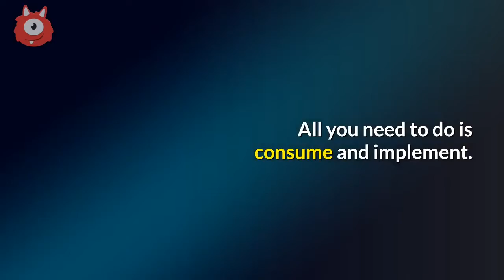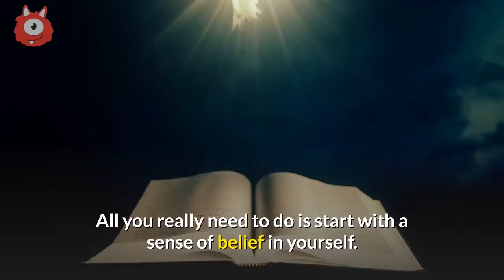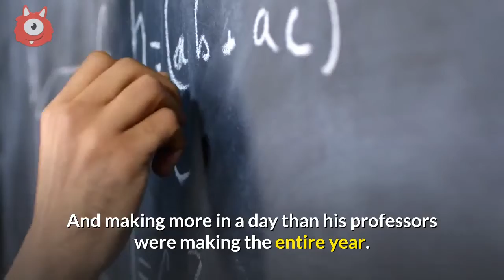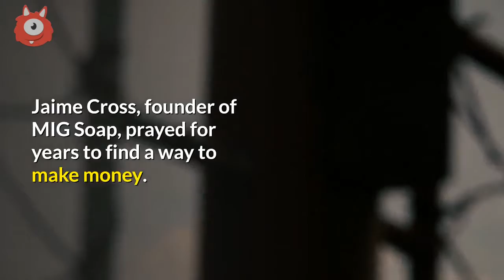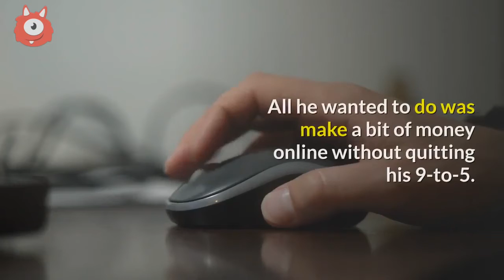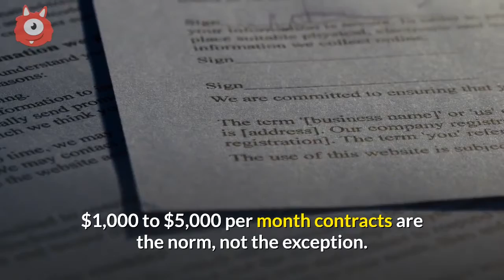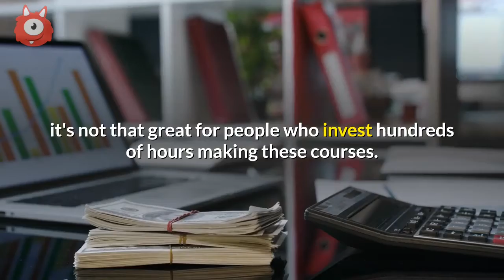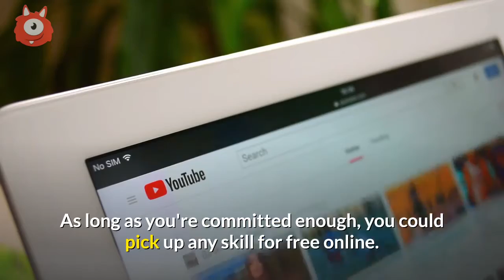8 ways to make money online without quitting your day job - 9kink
8 ways to make money online without quitting your day job - 9kink.com - Getting on the path to financial freedom doesn't have to involve taking an all-or-nothing risk.

Want to make money online? Want to rake in millions almost effortlessly? Sure, most silver-tongued marketers might lead you to believe that the good life is just a few keystrokes away. They tell you that your path to online riches is just around the corner using this newly discovered, untapped secret. The best part? They're only sharing it with you as part of their inner circle. Yes, that's right. You're the chosen one. Part of the lucky few.

We all know how this story plays out, don't we? The allure for wanting to generate an income and leave that corporate life-sucking 9-to-5 job is strong. So strong, in fact, that this so-called easy money-making system was just too alluring that you had to pull the trigger and scoop it up. But what happens after the fact? You made the decision and you took action. Now, you have this course just sitting there at the ready. All you need to do is consume and implement.